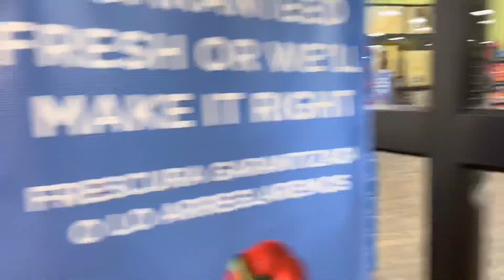Body cam #12282022 #1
Dogzi vlogs

Adventure boulevard

Horror boulevard

Podcast

Linktree